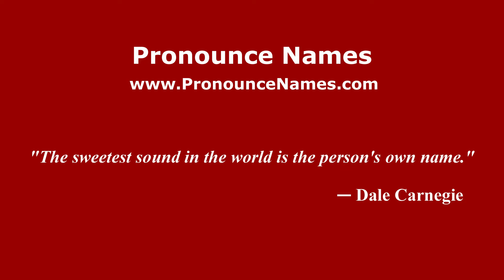How to pronounce Barda (Mexico/Mexican Spanish) - PronounceNames.com